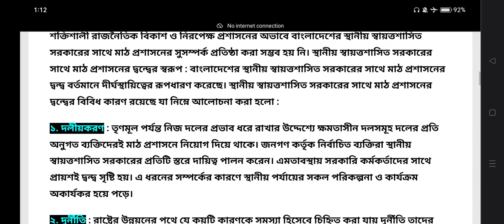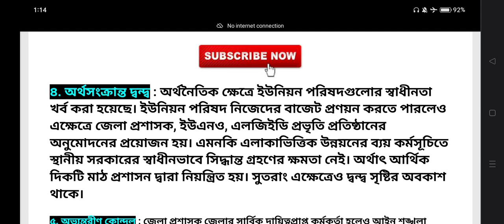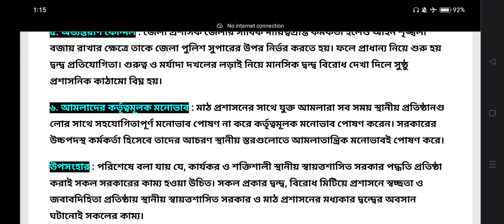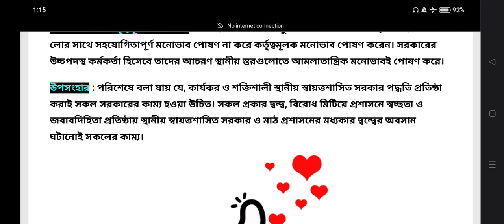স্থানীয় স্বায়ত্তশাসিত সরকারের সাথে মাঠ প্রশাসনের দ্বন্দ্বের কারণ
স্থানীয় স্বায়ত্তশাসিত সরকারের সাথে মাঠ প্রশাসনের দ্বন্দ্বের স্বরূপ বর্ণনা কর। বাংলাদেশের স্থানীয় স্বায়ত্তশাসিত সরকারের সাথে মাঠ প্রশাসনের দ্বন্দ্ব বর্ণনা কর । স্থানীয় স্বায়ত্তশাসিত সরকারের সাথে কী কারণে মাঠ প্রশাসনের দ্বন্দ্ব বাঁধে? আলোচনা কর । স্বায়ত্তশাসিত সরকারের সাথে মাঠ প্রশাসনের দ্বন্দ্বের স্বরূপ আলোচনা কর। স্থানীয় স্বায়ত্তশাসিত সরকারের সাথে মাঠ প্রশাসনের দ্বন্দ্বের কারণ ব্যাখ্যা কর।